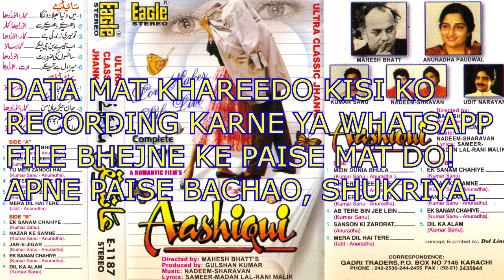JAAN E JIGAR JAN E MAN AASHIQUI EAGLE JHANKAR DIGITAL RECORDING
AASHIQUI EAGLE JHANKAR DIGITAL RECORDING DATA MAT KHAREEDO
FULL ALBUM BLOCK

DO NOT PAY FOR WHATSAPP DATA OR AUDIO RECORDING

KOI BHI BHAI WHATSAPP DATA MUSIC FILE MAT KHAREEDO NA KISIKO CASSETTE RECORDING KARNE KE PAISE DO.

AGAR KOI 500 RUPEY AP SE LETA HAI FILE SEND KARNE KE TO KYA MILTA HAI AAP LOGON KO?  MP3 FILE WHATSAAP PE KIS KAAM KI HAI WOO? US KI QUALITY HI THEEK NAHIN HOGI KEYIONKE WHATSAPP KI FILE SIZE LIMIT HOTI HOGI.

APP LOGON KE FILE KHAREEDNE SE AUR CASSETTE KI RECORDING KARWANE SE LOG AIK DOSRE KO LOOT RAHE HAI IS WAJHA SE KE AJ KE DAUR MEIN CASSETTE MILTI NAHIN HAI AGAR YEH SUB JHANKAR RECORDING CD PE HOTI TO AJ IN CASSETTES AUR RECORDINGS PE KOI THOOKTA BHI NA. CASSETTE RECORDING KARNE KE PAISE NAHIN LAGTE JO PAISE LE RAHA HAI HARAM KHA RAHA HA AUR PAISE NIKAL JAYEINGE PAKARKOGI USKI AIK DIN AAJ NAHIN TO KAL.

DATA LENE WALE TO ASLI BEWAKOOF HEIN MAT BHAGO DATA KE PEECHE AGAR KOI UPLOAD KARTA HAI TO KARE NAHIN KARTE TO DAFA KAREN.  DATA PECHNE WALE KANJAR AIK SONG DALTE HAIN PHIR BOLTE HAI CONTACT KARO AUR PHIR PAISON KI BHEEK MANGTE HEIN, AGAR NAHIN PURA ALBUM DALNA TO KUCH UPLOAD HI MAT KARO KAUN TUM LOGON KO BOLTA HAI KE UPLOAD KARO HI KARO? TUM LOGON KI WAJHA SE AJ SARI COMPANIYAN BAND HO CHUKI HAI KANJARO LANTIYO BESHARMOMO ZALEEELO LANAT  HO TUM PE BESHUMAR.

KOI POOCHHE IN DATA  BECHNE WALE LANTYIO ZALEELON KANJARON SE PAISE KIS CHEEZ KA LE RAHA HO? CASSETTE TUMHARE PAS HAI JO TUM NE PATA NAHIN KIS ZAMANE MEIN LE THI JAB CASSETTE  CHAND RUPON MEIN BICKTI THI, DECK BHI TUMHARE PAS HAI PURANA RAKHA HOVAA JO TUM NE APNE LIYE LIYA KHAREEDA HAI TO PAISE KIS CHEEZ KE LE RAHE HO? KYA DECK KE ANDAR PAISA DALTE HO RECORDING KARTE WAQT YA DECK PAISE MANGTA HAI RECORDING KARTE WAQT?

PAISE LENE WALE BESHARMON BEHAYYON KO APNI MAUT BHI NAHIN YAAD AATI SUB KUCH YAHAN HI REH JAYE GA PAISE SATH THORI LE KAR MARGE, LANTIYO DATA BEECHNE WALE TUM PE LANAT HO BE SHUMAR.

TUM LOGON KI WAJHA SE HI AZAB AA RAHE HEIN PATA NAHIN AAJ HEIN KAL NAHIN HAI TO KION AIK DUSRE KO LOOT RAHA HO???